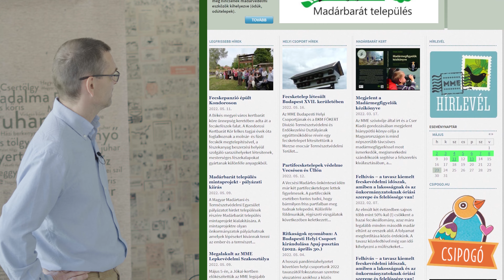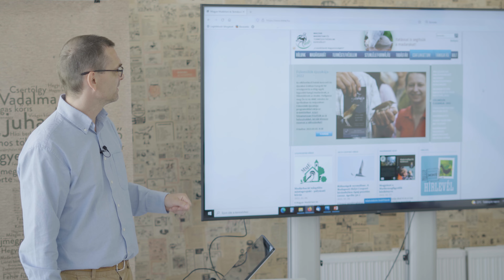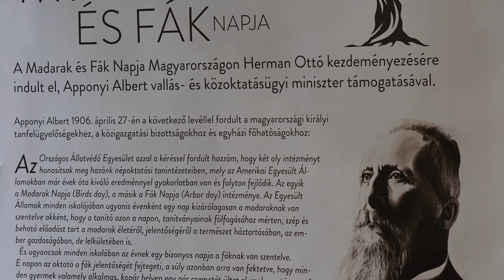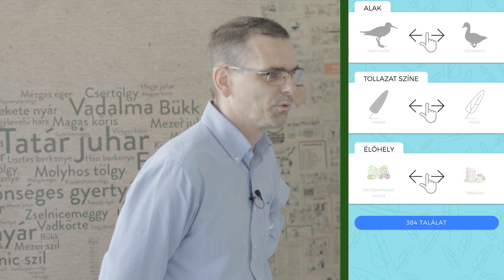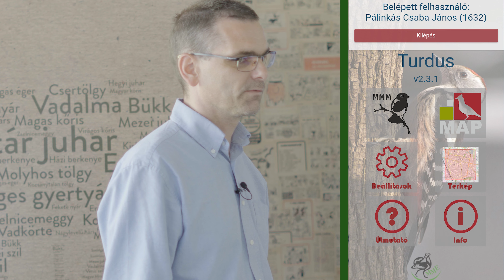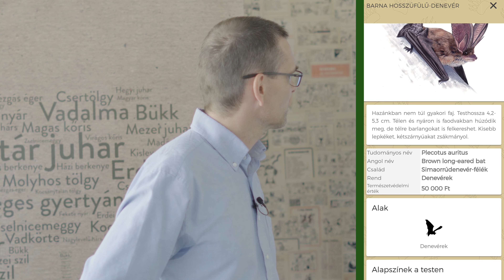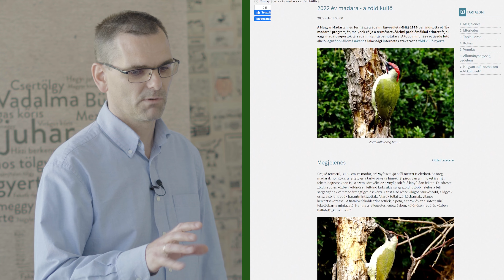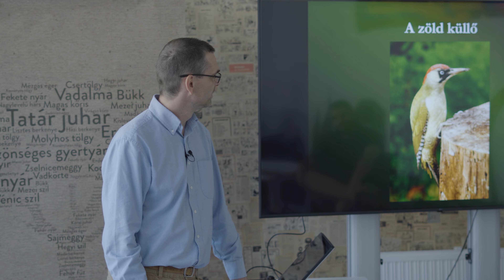Itt repül a kismadár - MME a Szifonban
A Szifon - Szolnoki Ifjúsági Közösségi Tér a Madarak és fák napja alkalmából felkérte Pálinkás Csabát a Magyar Madártani és Természetvédelmi Egyesület Jász-Nagykun-Szolnok Megyei Helyi Csoportjának Elnökét, hogy az év madaráról, és az egyesület munkájáról tartson az ifjúság számára előadást .

Időbélyegek:
00:00 Bevezetés
00:40 Bemutatkozás
02:10 MME helyi csoportok
02:33 Tevékenységek
03:00 MME saját boltja
03:35 Madármentés kordináció
04:56 Túrák
06:04 Szemléletformálás óvodákban, iskolákban
06:45 Applikációk
07:25 Madár Atlasz program
07:34 Mindennapi madarak monitoringja
08:36 Kitűző
09:00 Madárgyűrű
09:20 Madároduk kihelyezése
09:41 Nappali ragadozók számlálása - Sas szinkron
09:50 Éjszakai ragadozók számlálása
10:20 Ifjúsági tagozat
11:21 Fecskék
12:31 Az év madara - a zöld küllő